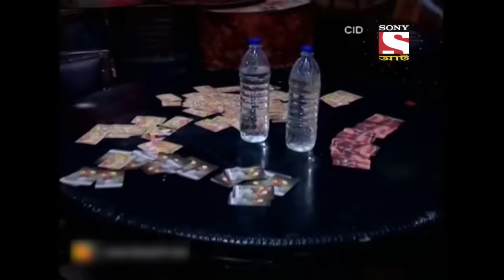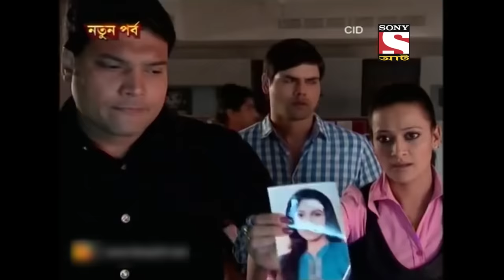The Pen Drive | CID - প্রতারণার আবরণ উন্মোচন (Protaronar Aboron Unmochon)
An old friend of ACP Pradyumann – Vijay who is posted in Goa as a police officer is following the case of a notorious drug mafia by the name of Carlos. While trying to crack his nexus, Vijay ends up killed but before that he sends a ring to ACP Pradyumann. When ACP gets the ring in Mumbai in his mail, he understands that his friend Vijay is in trouble. Taking the ring, he goes to Goa immediately and meets his wife. He finds out about Vijay’s chase of Carlos an decides to track him and find what happened to Vijay. However, while on Carlos’ trail, ACP is trapped by a mysterious man and gets kidnapped. The rest of the CID team arrives in Goa immediately and try to look for ACP. While on ACP’s trail, the CID team realizes that Carlos’ gang has done all this so that the CID team delivers a drug consignment for them. The CID team almost saves ACP and punishes the gang but at the last moment, they lose Abhijit when he falls off a cliff. When Abhijit wakes up in a posh house, he has lost his memory and he is told that he is Carlos. Now, Abhijit, fed with the identity of being the drug mafia Carlos is conditioned to take revenge from his own CID team who are, in turn, desperately looking for him.

CID In Goa | CID - প্রতারণার আবরণ উন্মোচন (Protaronar Aboron Unmochon